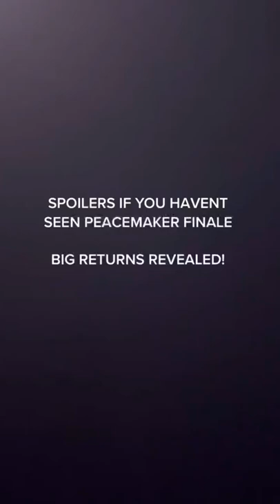Spoilers for Peacemaker! Big returns!